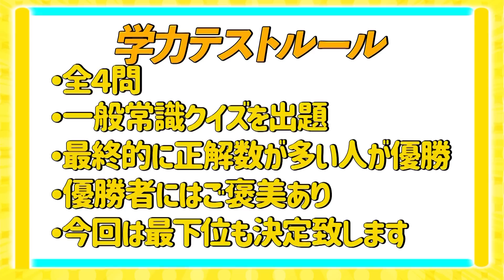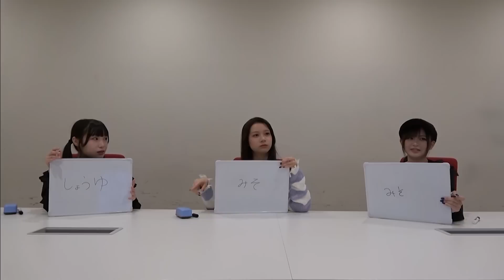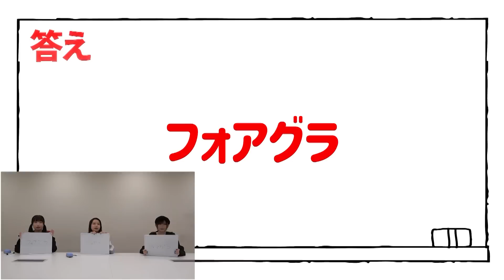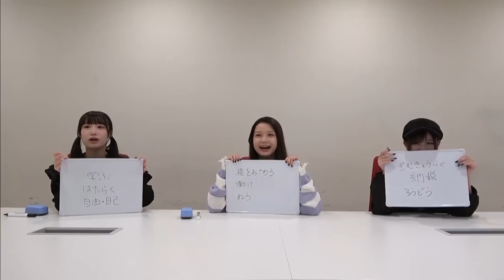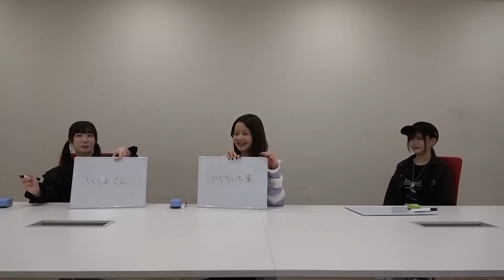『SKE48的学力テスト〜一般常識編〜』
2022年10月26日「手をつなぎながら」公演 2分半映像
前回好評だった学力テストの第2弾です。
出演：竹内ななみ、倉島杏実、田辺美月